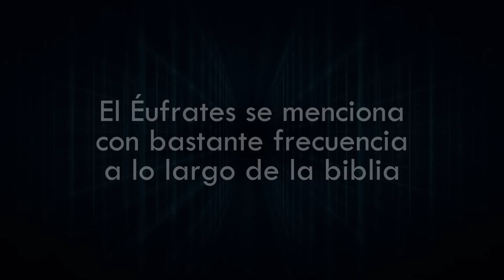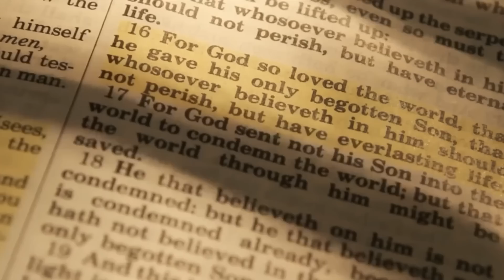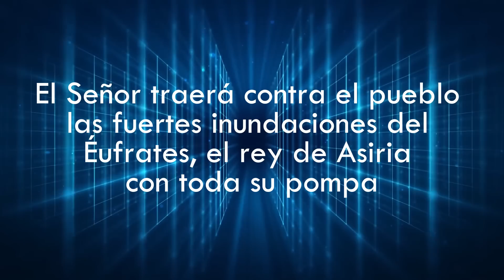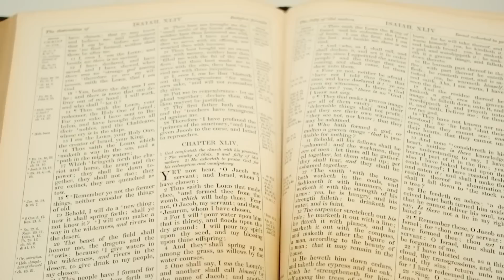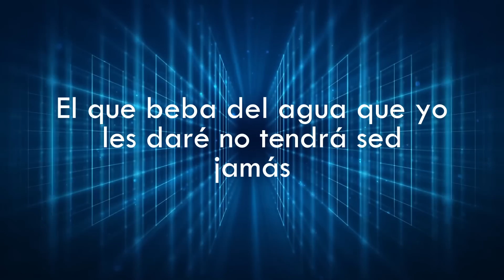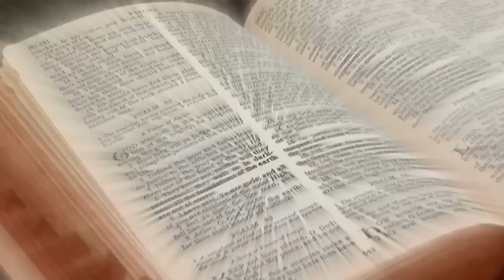HACE 1 MINUTO: Lo que se ENCUENTRA en el río Eufrates seco SORPRENDIÓ a los CIENTÍFICOS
El río Éufrates ha sido durante mucho tiempo un símbolo de vida y abundancia en el Medio Oriente. Ha moldeado el destino de naciones y culturas durante siglos. Pero ahora, sus aguas, una vez poderosas, están desapareciendo, revelando una nueva y sorprendente realidad. A medida que se revelan los secretos del río, una ola de pánico y confusión barre la región, dejando a muchos preguntándose qué depara el futuro. Desde los mitos antiguos hasta la ciencia moderna, lo llevaremos en un viaje por el corazón de uno de los ríos más emblemáticos del mundo. Descubriremos la impactante verdad detrás de su repentina desaparición y las fuerzas siniestras que pueden estar en el trabajo. Bienvenidos a un nuevo vídeo. El día de hoy les revelamos la sorprendente verdad detrás de los extraños sucesos que actualmente están sucediendo en el río Éufrates y que están dejando a la comunidad científica sin palabras. Ahora sí, comencemos

MARCAS DE TIEMPO:
00:00 INICIO
01:00 EUFRATES
10:45 SUSCRÍBETE